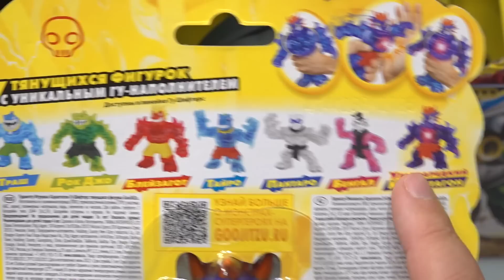Гуджитсу не поделили тачку! Траш мобиль Гу Шифтерс GooJitZu и ультраредкий Караптагон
Гу Шифтерс: новая Гу-трансформация! Узнай больше о новых GooJitZu
В новой серии Гу Шифтерс герои Гуджитсу готовы прокачаться у тебя на глазах, но им нужна твоя помощь! Раздави ядро, чтобы активировать его внутреннюю силу Гу. Гуджитсу изменят цвет своего Гу-наполнителя и станут в разы сильнее!                                                                                                                                                       Гуджитсу – это фигурки, которые могут растягиваться в 3 раза и легко принимать свой первоначальный облик! Испытай суперсилу Гу!